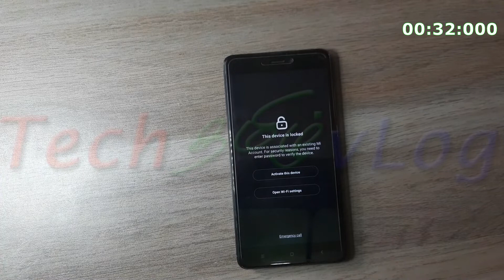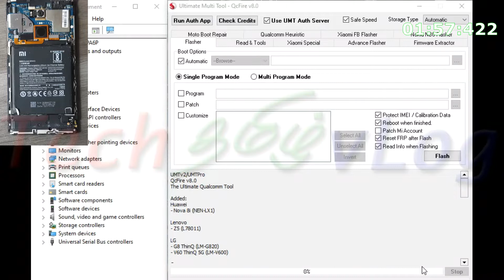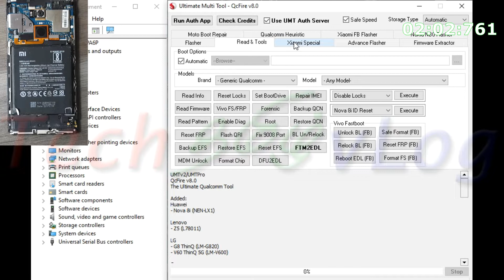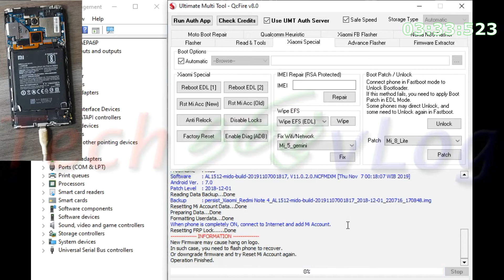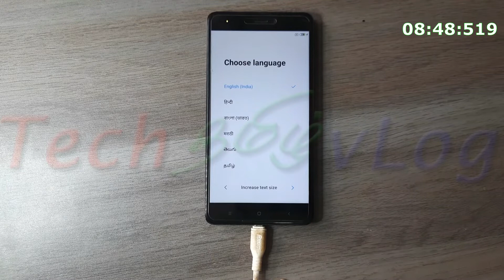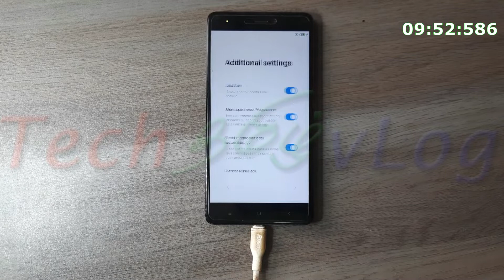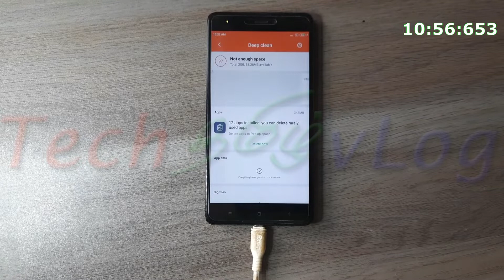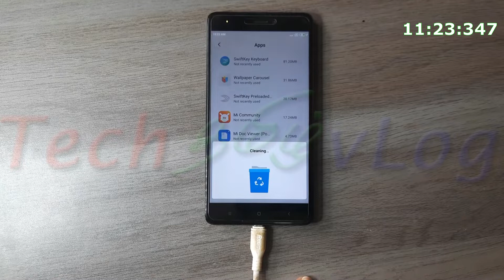Xiaomi Redmi Note 4 - 2016100 Mi Account Lock and FRP Lock Remove using UMT Dongle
Xiaomi Redmi Note 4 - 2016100 (Qualcomm MSM8953 Snapdragon 625 Chipset) Mi Account Lock (This Device is Locked) and FRP Lock Remove using UMT Dongle Full Guide Video. Tech Tamil vLog